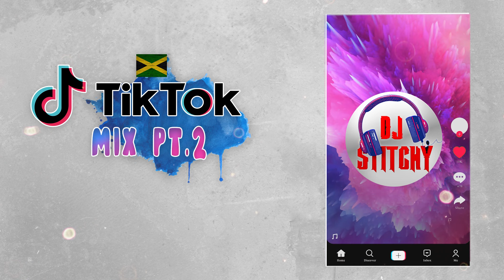TikTok Mix pt. 2 (Clean)|2022/2023🔥Jamaica |Dj Stitchy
DJ STITCHY TAT TikTok mix 2022/2023.
Any comments, write them below.

Deno Crazy, 450 - Thunda
Marksman - Run E Grung
Kash - Bandulu
$wizz - Jeffert Dahmer
1BigssDon - Bwoi afi
1BiggsDon - Best a Polo
Valiant - Speed off
Valiant - North Carolina
Topman - Cash ready
Valiant - Dunce Cheque
Kraff - Sleepwalk (Buduchop)
Skeng - Likkle Miss REMIX Likkle Miss SB
Skeng X Jigsta - Eediattt
@tempa7587 x @iamtrinibaby - Feel The Heat
Sasique - Kute & Neat
La lee - Floating